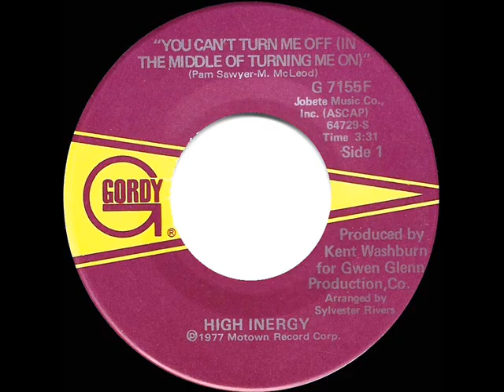1977 HITS ARCHIVE: You Can’t Turn Me Off (In The Middle Of Turning Me On) - High Inergy (45 version)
Pop Chart Peaks: #12 on Billboard, Cash Box & Record World - R&B Peak: 2

Transferred from stereo 45 single Gordy 7155 - You Can’t Turn Me Off (In The Middle Of Turning Me On) (Pam Sawyer-M. McLeod) by High Inergy, arranged by Sylvester Rivers, produced by Kent Washburn